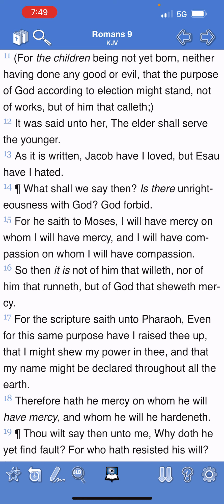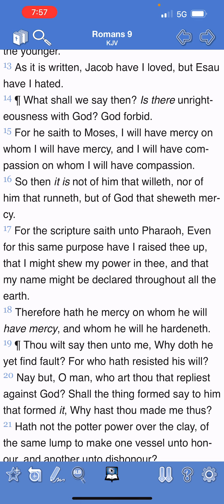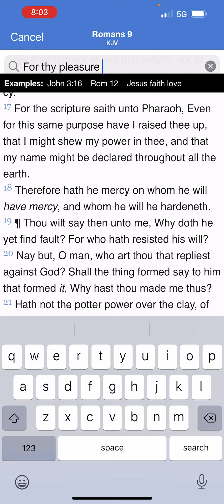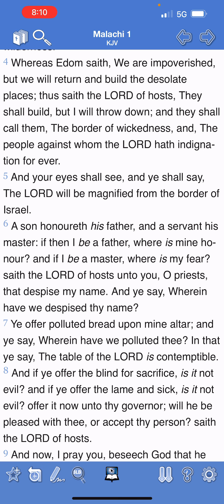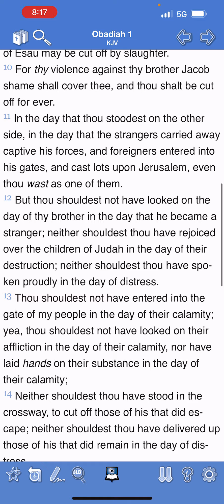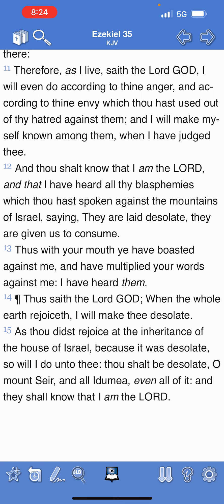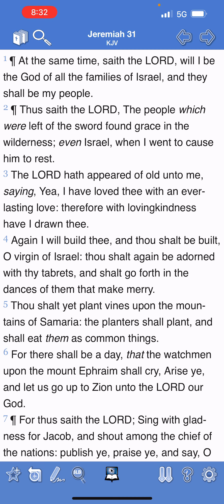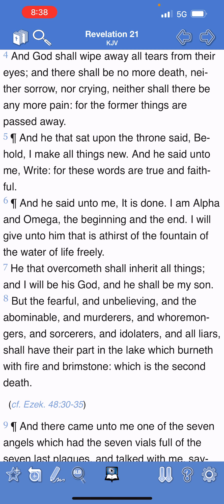E was born to lose!!!